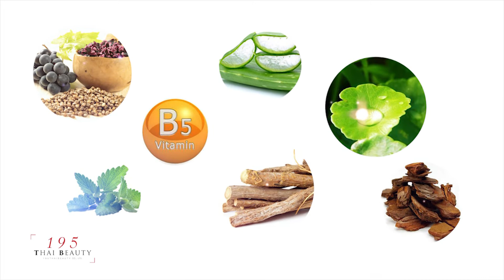ครีมน้ำแข็ง ภาษาไทย